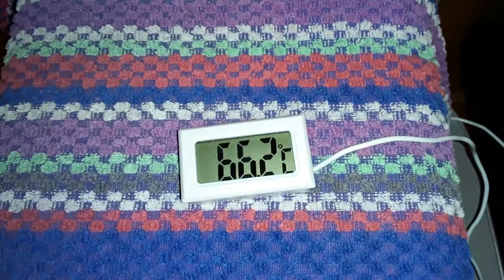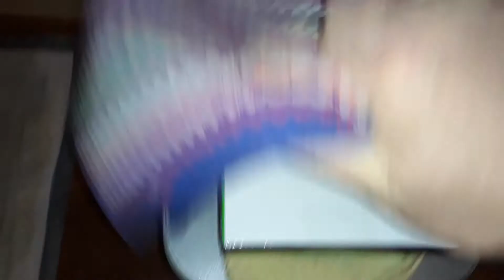Дезинфекция медицинской маски в домашних условиях.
Дезинфектор для медицинской маски состоит из:
1)коробки для обуви.
2)сушители для обуви.
3)махровые полотенца для теплоизоляции.
Нельзя оставлять включенные сушители для обуви без контроля! (в связи потенциальной пожароопасностью)
Электронный термометр желателен но не обязателен.